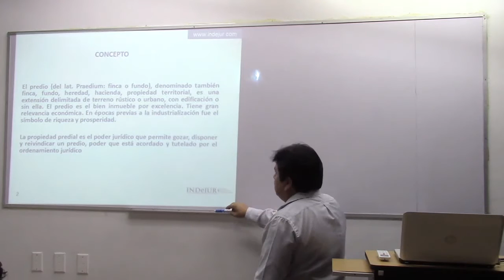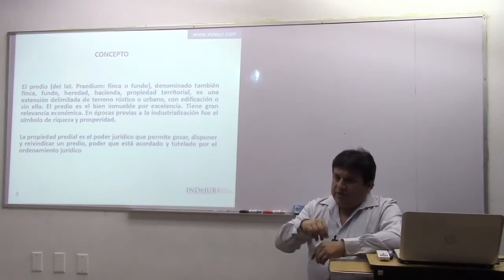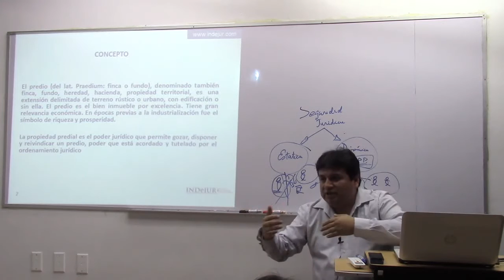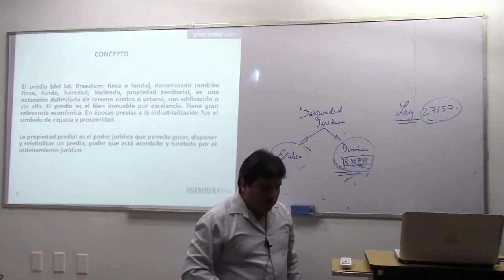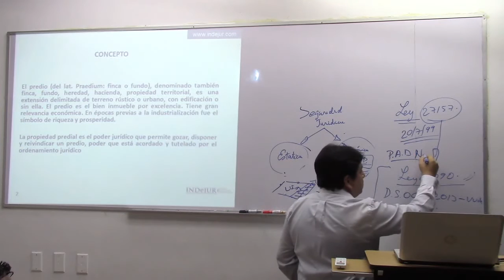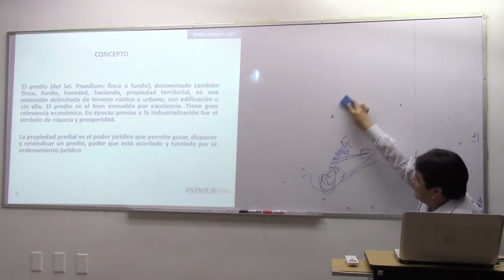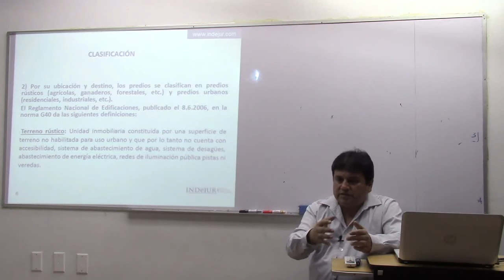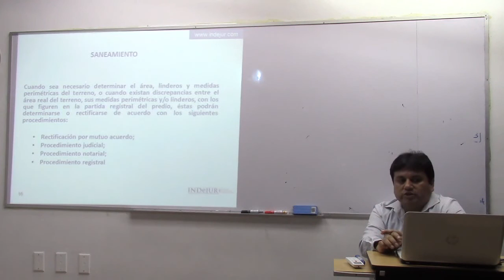INDeJUR - Diplomado en Saneamiento Fisico Legal de Predios